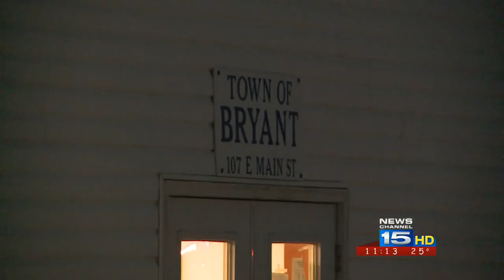No hogwash yet for downtown Bryant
New business will not be coming to Bryant, at least not as soon as some first thought.  On Thursday night, the town council made no decision on if it would allow a hogwash downtown.